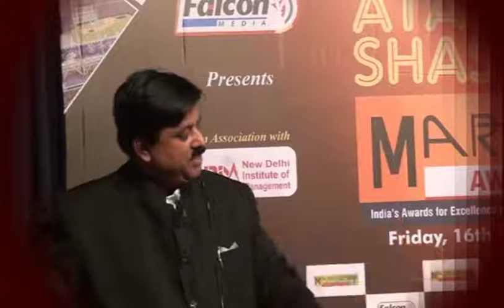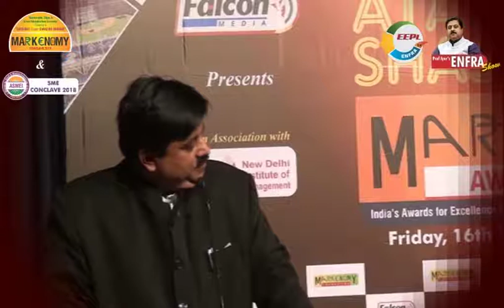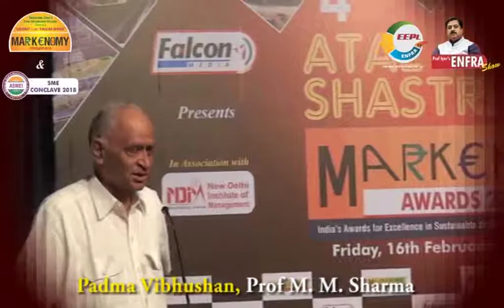4th MARKENOMY Conclave & ASMEI - SME Conclave 2018 - Discussion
4th MARKENOMY Conclave & ASMEI - SME Conclave 2018 - Discussion.

An Eminent and distinguished Dias was moderated by Chairman of Jury, Prof. A. G. Iyer, Editor-in-Chief, MARKENOMY & ENERTIA; President, MARKENOMY Foundation & ASMEI (Alliance for SMEs of India); Associate Dean & Professor of Global Business Environment, Government & Public Policy, NDIM (New Delhi Institute Of Management).

The Chief Guest for the day on the Dias was Padma Vibhushan Prof. M. M. Sharma, an eminent Scientist & Educationist; others who joined him included, Jt. Chairman of Jury – ATAL SHASTRA MARKENOMY Awards & Chairman EMERITUS & Mentor-in-Chief, MARKENOMY Foundation, Suresh Sharma; Eminent Business Entrepreneur, Shashank Shah; Dr. P. Sekhar, Chairman, MicroTech Global Foundation; Sanjay Bhide, Chief Convenor-in-Chief & Secretary, TACCI (Trans Asia Chamber of Commerce and Industry) and Eminent Senior Citizen, Publisher & Social Activist, Nandkishore Nautiyal, Former Editor, Hindi BLITZ & Chairman, Nutan Savera Publications Ltd. Tamal Bandyopadhyay, Senior Business Columnist – Banking & Finance, The MINT and LION, Santosh Kumar Chauhan, Former District Governor of LIONS Club also joined the proceedings.

Also, access all the Photographs of 4th ATAL SHASTRA - MARKENOMY Awards + MARKENOMY Conclave 2018 & concurrent ASMEI - SME Awards & Conclave 2018 -